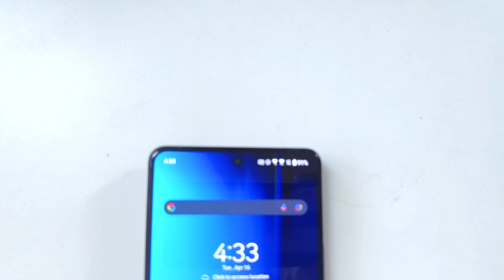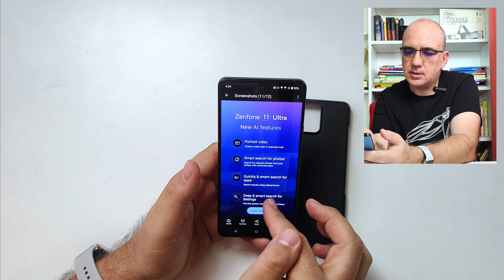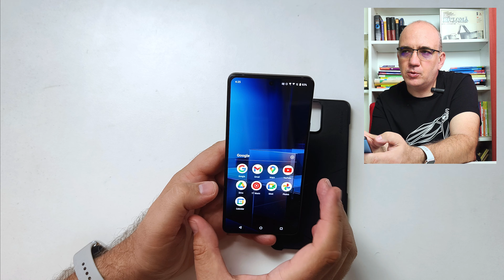Asus Zenfone 11 Ultra review: dotat și arătos. dar vine la un preț măricel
Detalii tehnice Asus Zenfone 11 Ultra
Ecran: 6.78 inch AMOLED LTPO, 2400×1080 pixeli, 144Hz, HDR10, 2500 nits, Gorilla Glass Victus 2
Procesor: Snapdragon 8 Gen 3 (4 nm)
GPU: Adreno 750
Memorie: 12 / 16 GB RAM
Stocare: 256 / 512 GB UFS 4.0
Camere foto: 50 + 32 + 13 megapixeli
Selfie: 32 megapixeli
Dimensiuni: 163.8 x 76.8 x 8.9 mm
Greutate: 224 gr
Baterie: 5.500 mAh + 65W + 15W wireless
OS: Android 14
Tehnologii: IP68, Bluetooth 5.4, Wi-Fi 7, USB Type-C
Preț: 5.000 / 5.500 lei